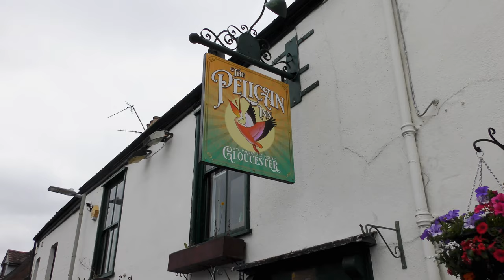In a New Vision World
I think Vision Pro will slowly change computing, meanwhile in Gloucester it was grey and cool again.  Grey and cold. Both Gloucester Spoons and an afternoon of Fine Ales in The Pelican Inn.